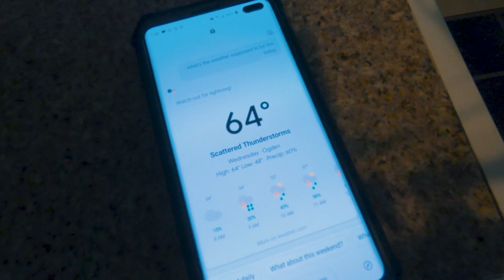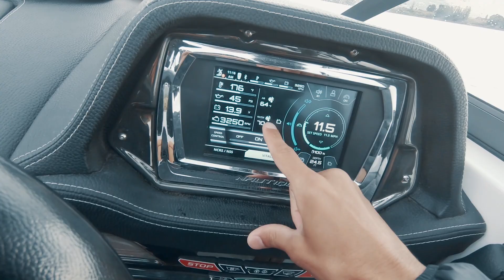Surfing in a Thunderstorm!!! :: Wake Vlog 005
So @ZachWall801 and I had the brilliant idea of going to surf... behind a boat... in the middle of thunderstorm conditions.